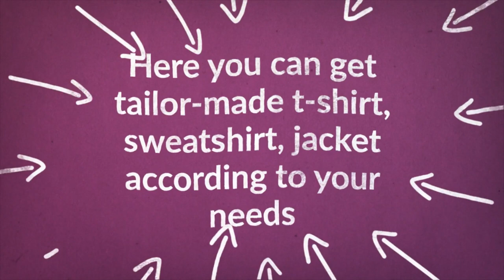Customized Fraternity Gear | Buy Greek T-shirts Online | Greek Apparel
Watch out this explainer video and get to know that Create Greek offers customized Greek fraternity gear for individual or bulk amount at fair prices.